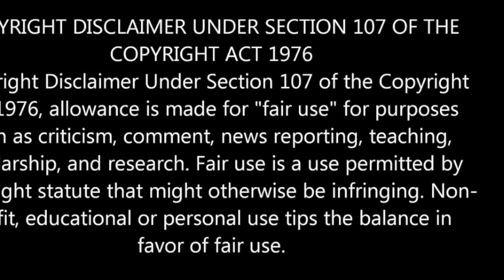STORM LARGE - AGT - SINGER REACTS!